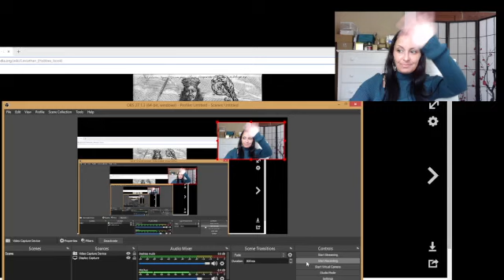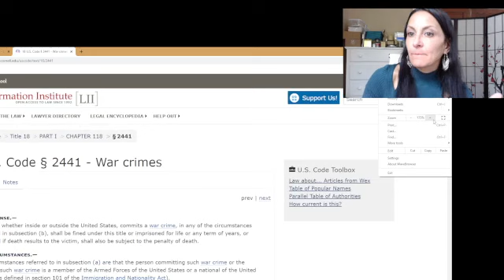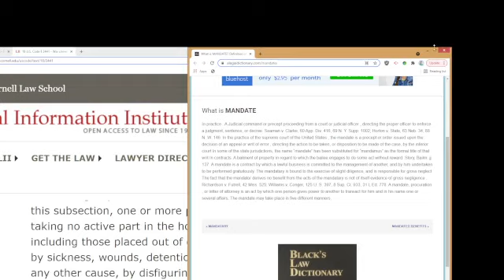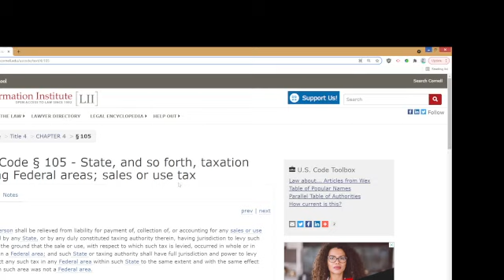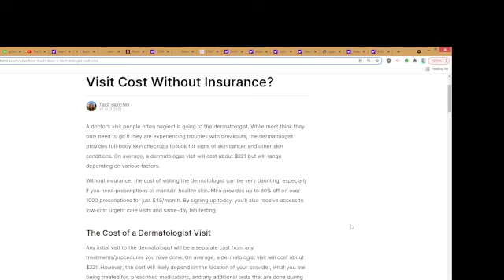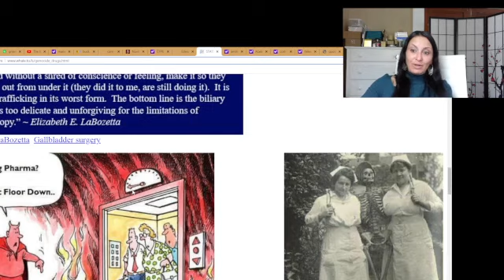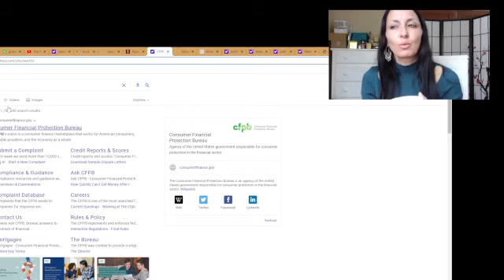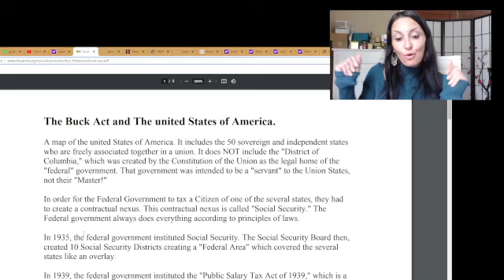The Federal State Is Not Your Master! The Buck Act and Filing Grievances For Harm Done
The Buck Act

4 U.S. Code § 105 - State, and so forth, taxation affecting Federal areas; sales or use tax

18 U.S. Code § 2441 - War crimes